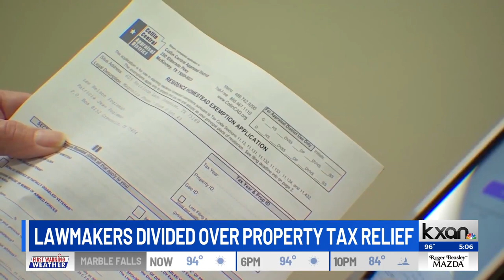Texas lawmakers remain divided on property tax relief, honor cherished Chief of Staff after untimely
Lawmakers at the Texas Capitol met briefly Wednesday with no clear signs of a deal on property tax relief. They also honored Tamoria Jones, the longtime Chief of Staff to Houston representative Harold Dutton, who passed away last week at 35.
KXAN's Ryan Chandler reports.